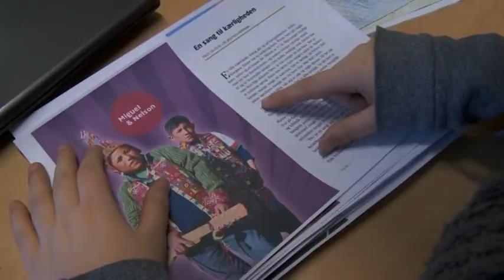04 Marvin Fra Bolivia Del1 - 2011 (DK)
Serie:
4 af 7 små film om Danske og Bolivianske børn